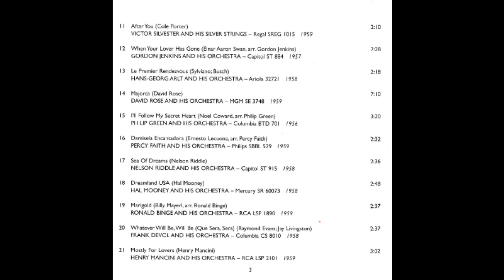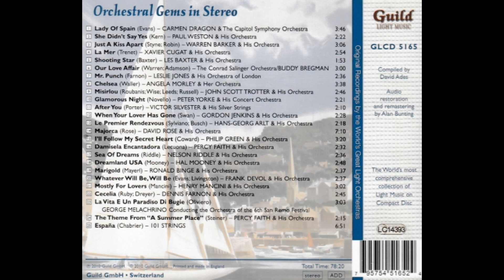DREAMLAND USA (Mooney) Hal Mooney and his Orchestra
'The Golden Age Of Light Music' is a collection of 135 compact discs issued between 2004 ans 2015 by Guild Music.
Each of the CD's features 25 or more original recordings of the cream of light music from the 20th century.
The series was created by English musicologist David Ades (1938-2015) during his long term association with the Robert Farnon Appreciation Society as its secretary/treasurer and magazine editor.
The more tan 3,000 original 78s and LPs were digitally remastered by Alan Bunting (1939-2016).
Over the years, Alan developed consummate skills in the science of audio restoration. He used a number of proprietary hardware and software systems, including the well-known CEDAR.
This CD is titled 'Orchestral Gems In Stereo' (GLCD 5165) released in 2010.
'Dreamland USA was written by Hal Mooney and okayed by Hal Mooney and his orchestra.
(Mercury SR 60073) issued in 1958.